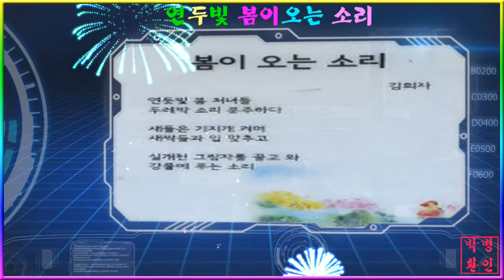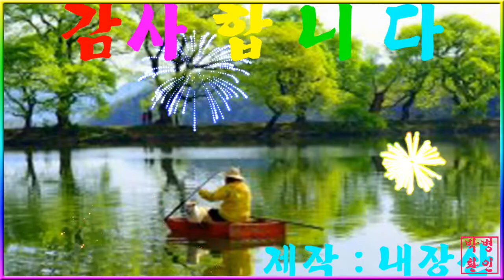연두빛 봄이 오는 소리~핸드폰